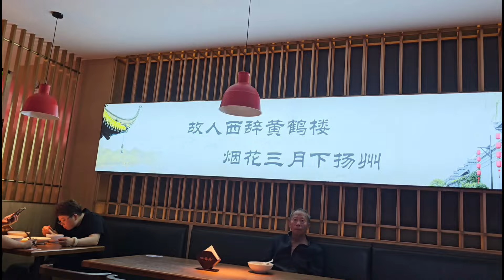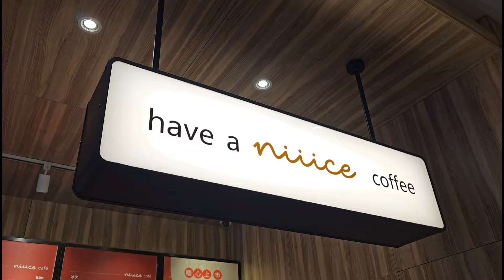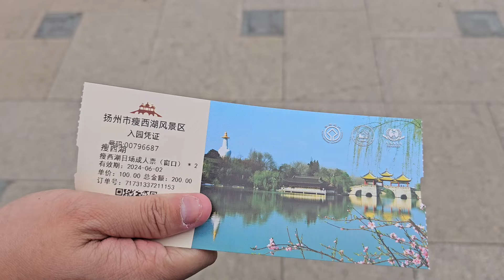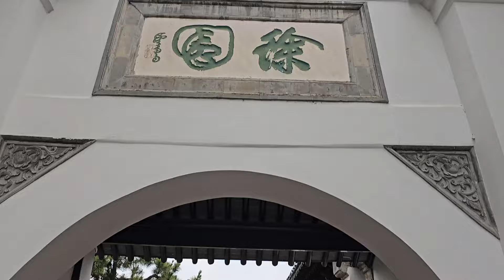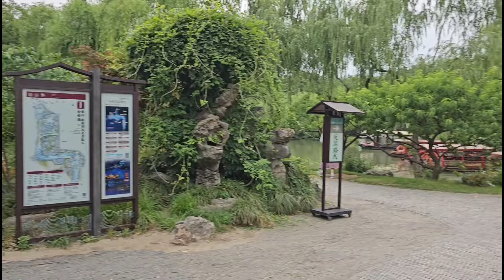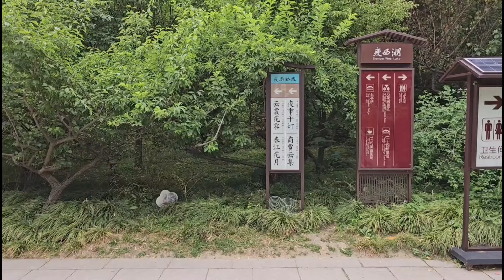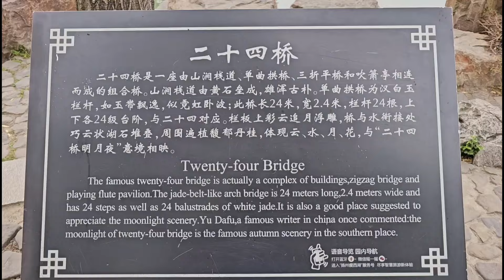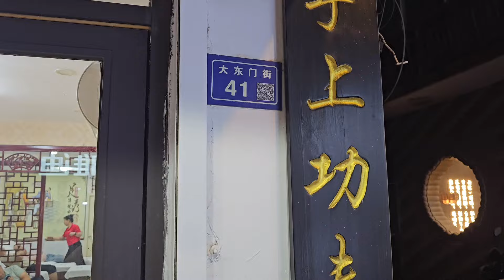Trung Hoa du ký: Đặc sản CƠM CHIÊN DƯƠNG CHÂU, thành phố ẨM THỰC THẾ GIỚI Unesco - Tiểu Tây Hồ đẹp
Trung Hoa du ký 2024: Đến Dương Châu ăn CƠM CHIÊN DƯƠNG CHÂU và nhiều món RẤT NGON - Tiểu Tây Hồ đẹp